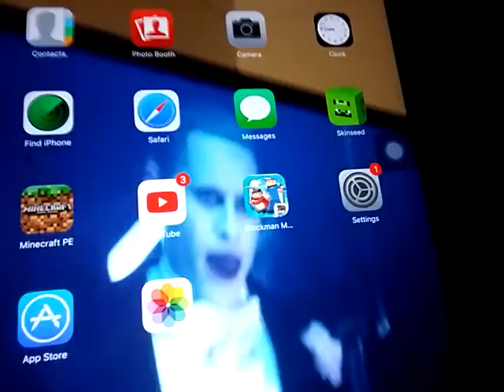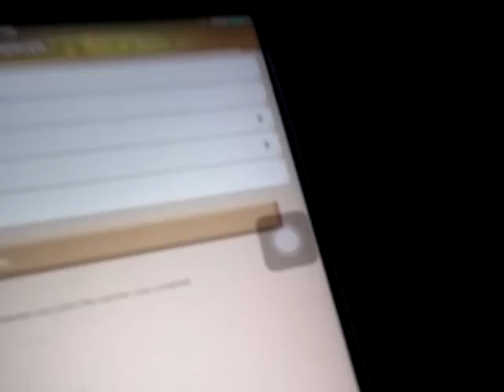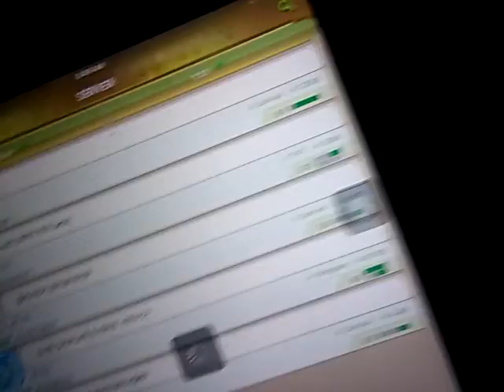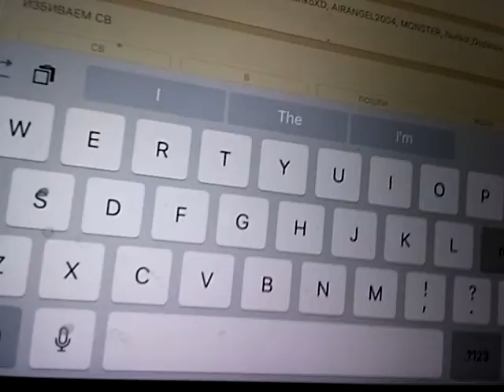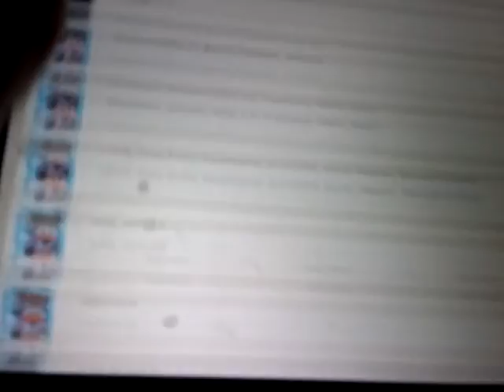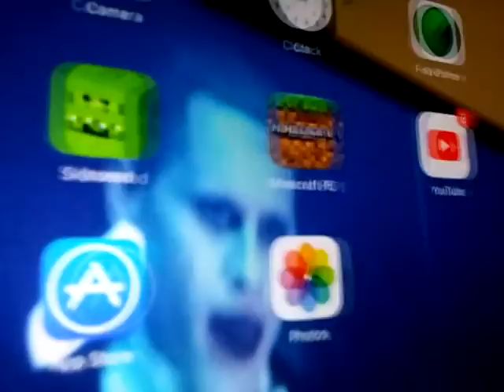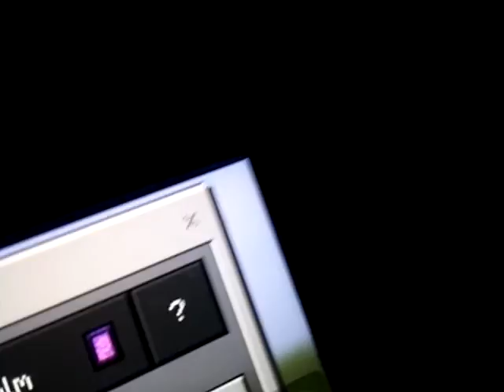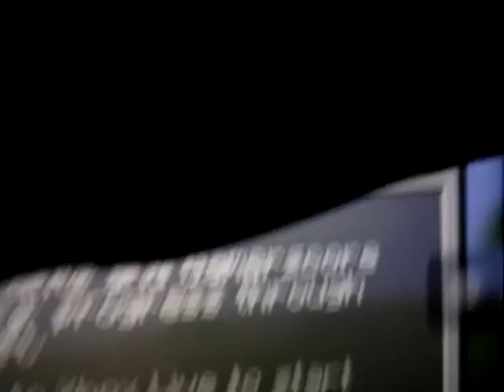Dumbest video ever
Gdf